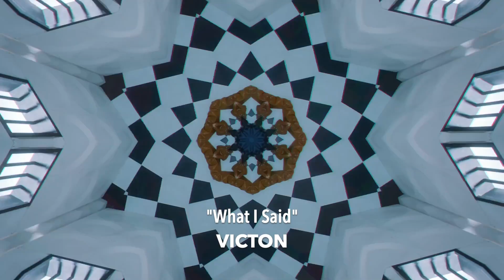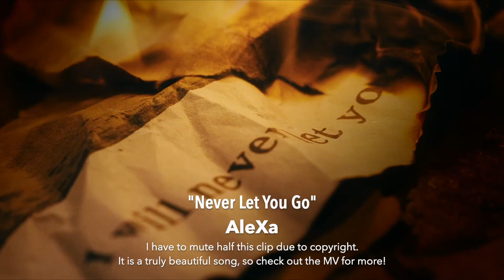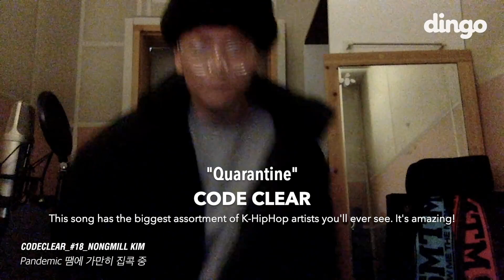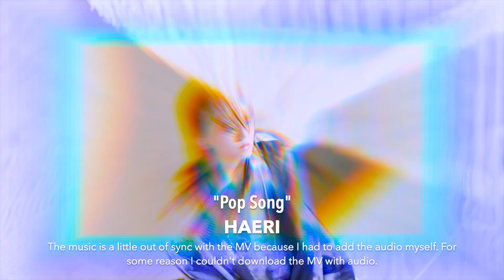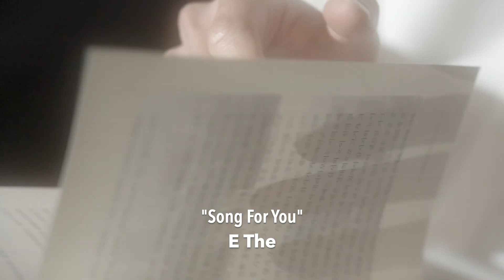NEW K-POP SONGS | JANUARY 2021 (WEEK 2)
It's time to discover new K-Pop artists, witness rookies rise to the top, and celebrate when our legends come back. This week we have new KPOP songs from GIDLE, TREASURE, MCND, ACE, VICTON, T1419, ELAST, YUBIN, ALEXA and more! Don't forget to VOTE for them on our Top 100 K-Pop Songs Chart

For the New K-Pop Songs video, I include songs sung by Korean artists. It can also include K-Indie, K-Rock, K-Hiphop and other genres too.

These are the new K-Pop songs from January 8th - 17th, 2021.

NEW K-POP SONGS:

(G)I-DLE – “HWAA”
MCND – “Crush”
T1419 – “ASURABALBALTA”
TREASURE – “My Treasure”
VICTON – “What I Said”
E’LAST – “Dangerous”
YUBIN – “Perfume”
ALEXA – “Never Let You Go”
A.C.E x STEVE AOKI ft. Thutmose – “FAV BOYZ Remix”
YOUHA – “Abittipsy”
KEEMBO – “LOVE ME 4 ME”
HAERI – “Pop Song”
DVWN – “Free Flight”
WEi – “DOREMIFA”
N.O.M – “I Can’t Wait”
KANGTA – “Cough Syrup”
HAYEON – “Walk Away”
BOYHOOD – “Luxury Big House”
JANG HAN BYUL – “Used To This”
BOBAE – “onoff”
HOMIES – “Dopamine”
RAGOON ft. COSMIC GIRL – “Admission Difference”
BUMKEY – “Letter To Heaven”
FORIN – “Room”
JIN JUNWOO – “Drunk”
PARK SE EUN – “Soon”
E THE – “Song for You”
BANHANA – “If”
CODE CLEAR – “Quarantine”